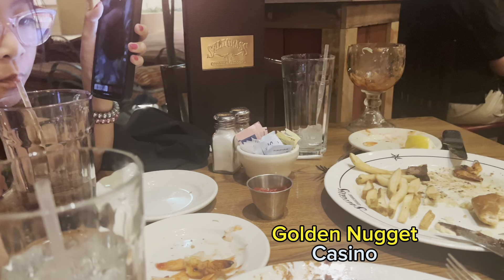#079 Ăn Nhà Hàng THE GRILL Trong Golden Nugget Casino Las Vegas